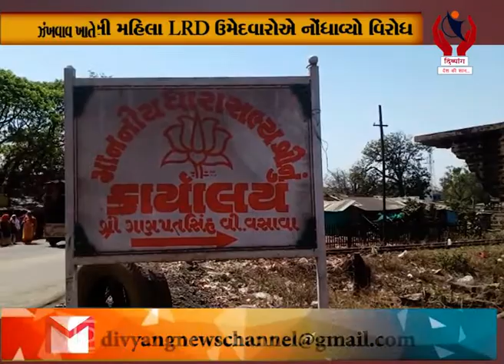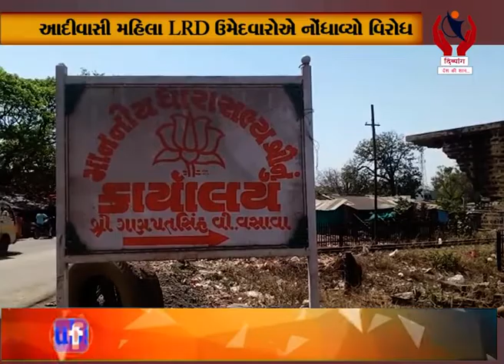Divyang News l આદીવાસી મહિલા LRD ઉમેદવારોએ નોંધાવ્યો વિરોધ